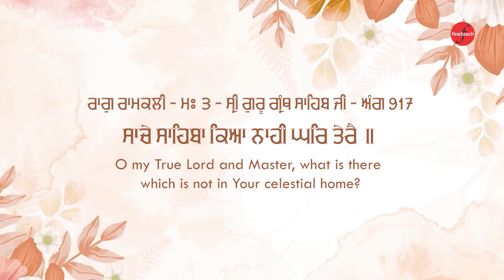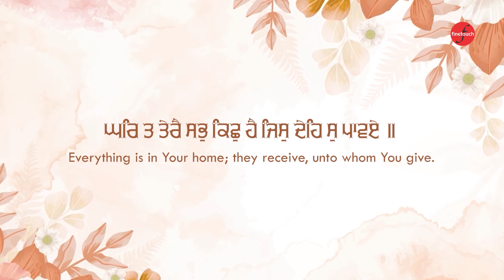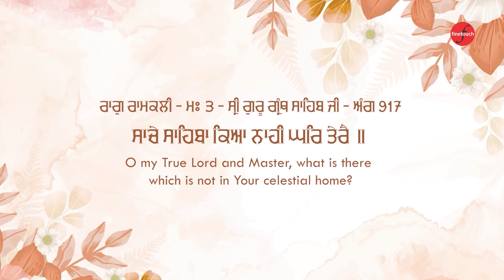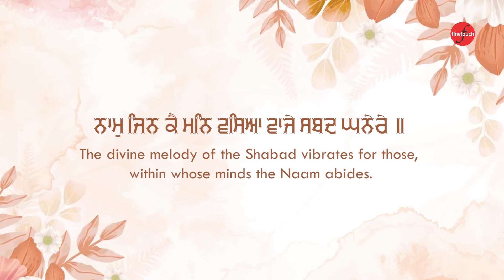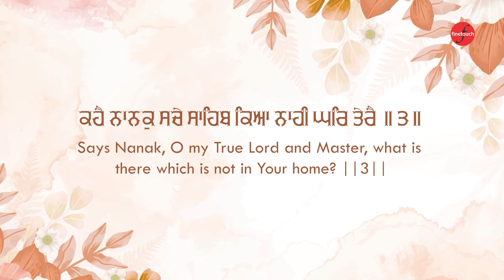New Gurbani Shabad Kirtan 2024 : Saache Sahiba (HD Video) | Bhai Jagdip Singh JI | Dhur Ki Bani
New Gurbani Shabad Kirtan 2024 : Saache Sahiba (HD Video) | Bhai Jagdip Singh JI | Finetouch Dhur Ki Bani | Shabad Kirtan 2024

Ragi - Bhai Jagdip Singh Ji (Gurdaspur Wale)
Shabad - Saache Sahiba  (HD Video)